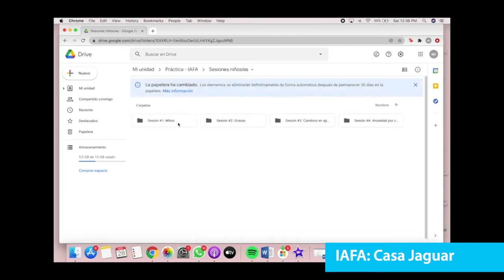Acción social ENu Prácticas electivas